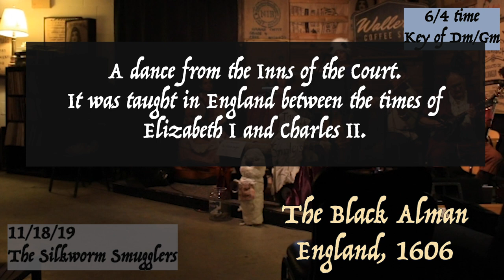The Silkworm Smugglers - Short Compilation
About a 3 minute video of various tunes The Silkworm Smugglers play from their 11/18/19 performance at Wallers Coffee Shop